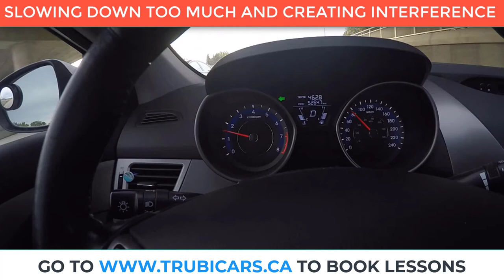Lane change fails - don't do this in your driving test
Stop dreaming! It's time to learn how to drive and pass your driving test with ease. Trubicars has put together driving education videos that will help you pass your driving test in 2022.

We are going to look at the most common general and critical mistakes that cuase people to fail their driving test. Trubicars videos explain you everything about the mistakes and help you prepare for your driving exam. When you go for your driving exam, you will be fully prepared and you will pass your driving exam without any issues.

ABOUT TRUBICARS IN CANADA & USA
We are a Canadian company whose base is in Ontario. Our service is to connect people to our local partner driving schools and instructors for driving lessons and road tests. From our website, you can book a driving lesson appointment with an instructor that will make you feel comfortable while you are learning how to drive. Whether you need training in driving trucks, car, taxi, or bike to obtain a license, our partner schools and instructors will help attain that goal for you.
Trubicars specialists work with students to find the right driving school, based on budget and individual needs. Our services are 100% free for students searching for the best driving schools in their location. Trubicars is here to help you narrow down your options based on several factors, such as your budget and your personal preference for an instructor. We can match you with a driving teacher in your own language, or one who possesses the unique qualifications you're looking for.
BOOKING THROUGH TRUBICARS
When you make a booking through us, the service’s contract will just be between you and the partner driving school, and this will be formed only when we have sent you the confirmation email. You also have to provide us with your correct telephone number and address in detail so your instructor will not get lost with your location.
What we seek to give is a service of quality, if in any case there is a problem with your driver training; Trubicars is your first contact to this. We closely monitor driving schools that we partner with since we want to ensure that they follow standards and aid us in maintaining our reputation. When you don't know where to start, Trubicars can help you find the best driving school for you. In finding the right driving instructor, it matters to work with someone who teaches based on your individual needs as a student. Pass your driving test with flying colors with the best driving school. Trubicars partners with trucks, bikes, cars, taxi training schools all over the world.